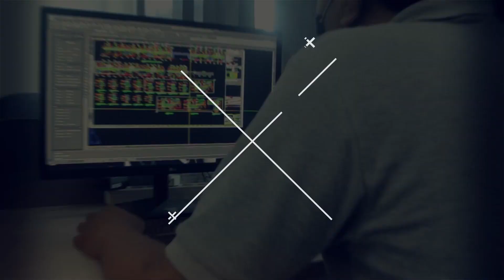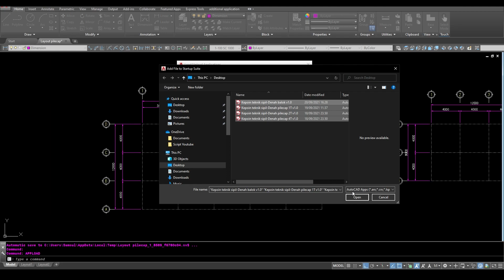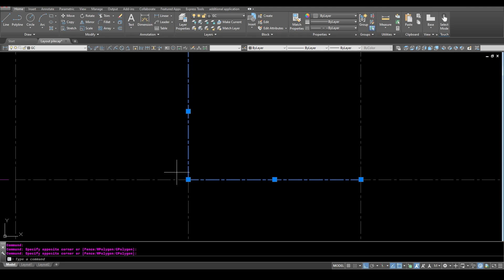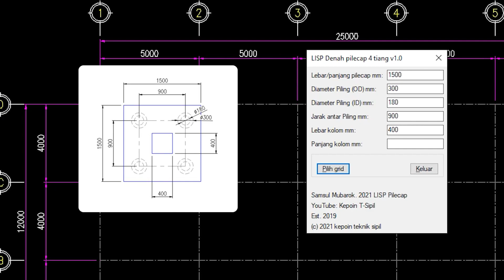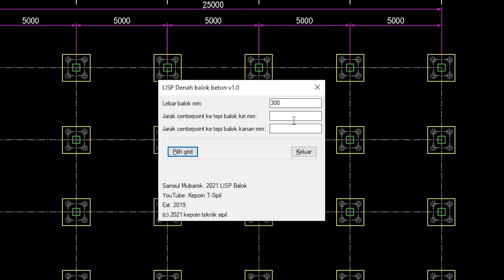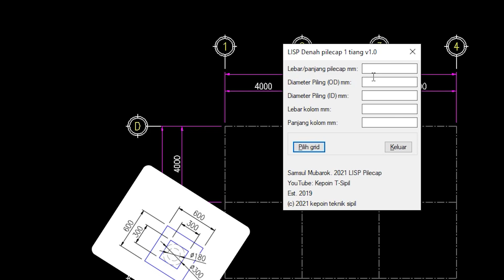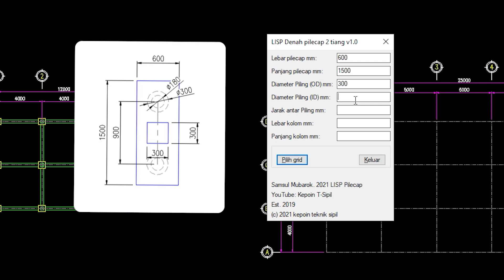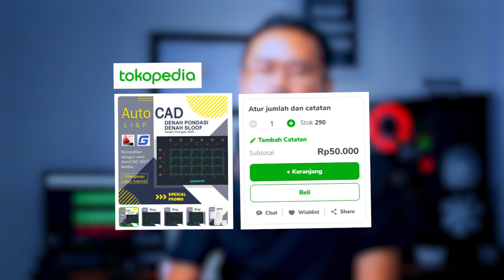Tips and tricks AutoCAD, cara membuat DENAH PONDASI dan SLOOF pake LISP, AUTO JAGO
Divideo kali ini, gua mau menjelaskan cara cepat membuat gambar denah pondasi tiang pancang dan sloof, yaitu dengan menggunakan LISP di aplikasi autocad. Seperti apa cara menggunakan lispnya?, simak terus videonya sampai habis!.

⚙️Semua gear yang digunakan untuk membuat video ini :
Nikon D3100
Nikon AF-S Nikkor 50mm f/1.8G
Microphone recording model BM-800
Softbox lighting E27 Lighting Philips LED 13Watt
Backlight TL Neon LED 18Watt 120cm
Tripod Takara rover 50

🔉 Backsound :
Smart by LiQWYD & Carl Storm